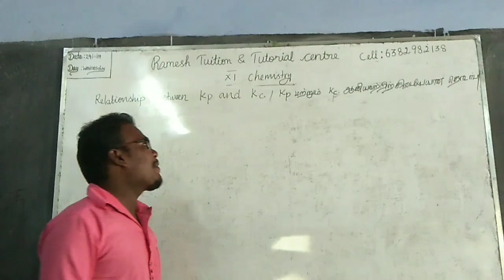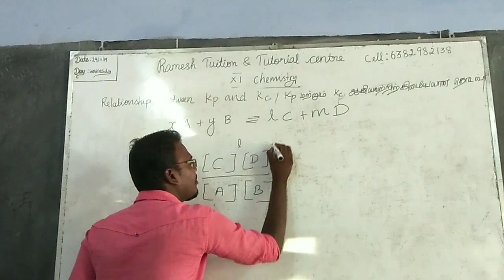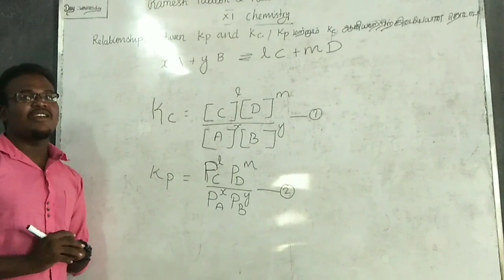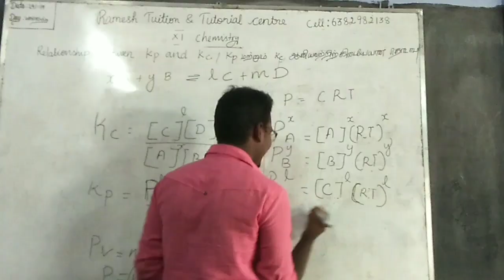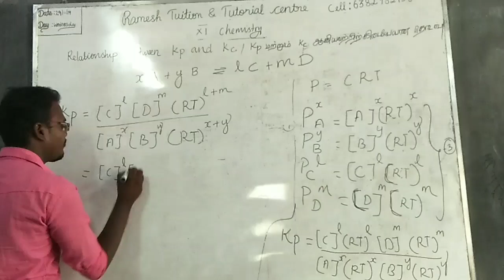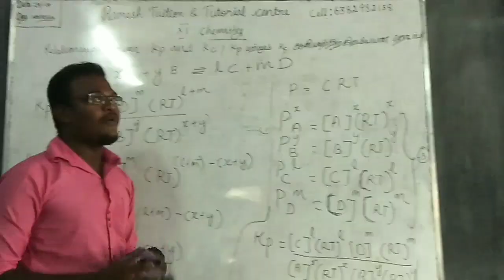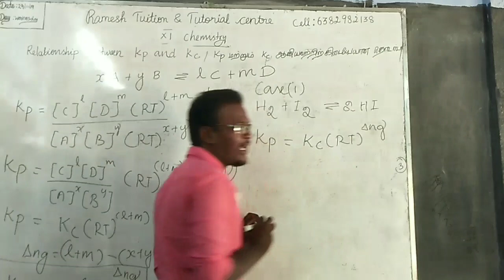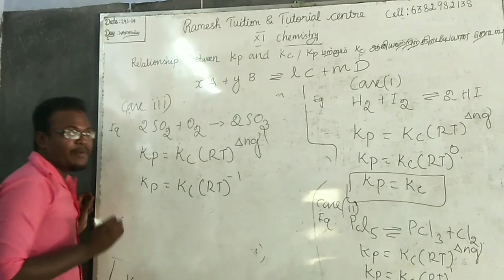11th chemistry Relationship between Kp & Kc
Ramesh Tuition Centre , Panagudi